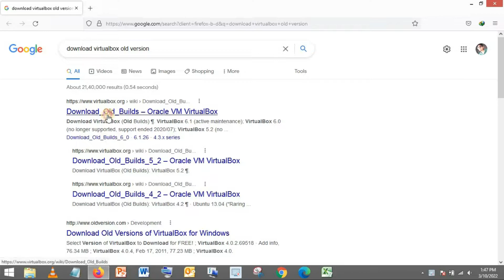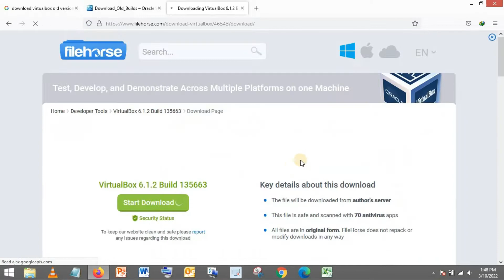Download and Install Virtual Box in Windows || Run Virtual Box in Non-Compatible Windows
In this video I have tried to show how to download VB or Virtual box in Microsoft Windows.
One can even download and install Virtual box in less compatible Pc too however need to choose old versions of VB.

Here I have installed Virtual box 6.

If your pc is not high configured and still want to install VB, you can still download VB 6 or less version and create virtual machine in your pc.

All Types of Audio Troubleshooting in IT level Jobs || All types of Audio issues fix in Windows PC